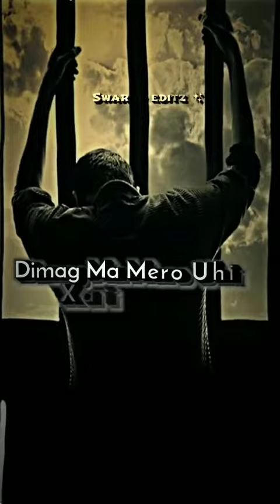RATIKO BAJEO 2 KALAM MERO HAAT MA